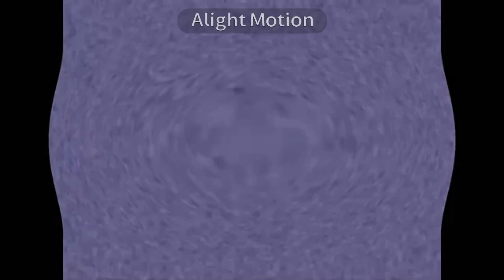Klasky Csupo In Punch Pinch/Punch